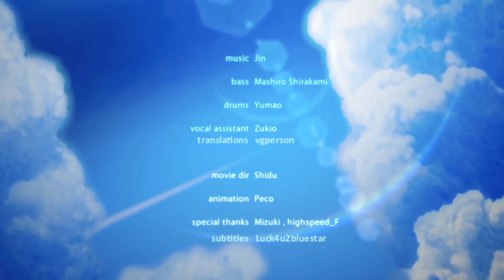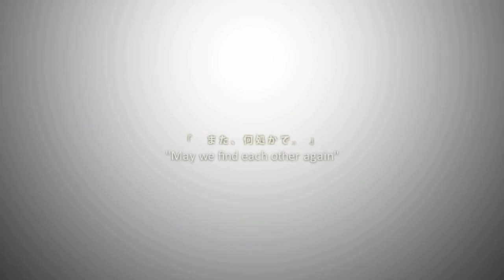【イユセ・マグロ】サマータイムレコード・Summertime record Piano arr.【歌ってみた】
Thank you for the beautiful Magu to accept this duet with me!
I'd like to say that this duet was planned a month ago after the atack at Paris, therefor not much could have been done as preparations. This is the song I found most fit to the situation that happend around the world in the last few weeks and I hope you guys listen to our feelings poured into this cover.

Mix: Akaya
Original: JIN